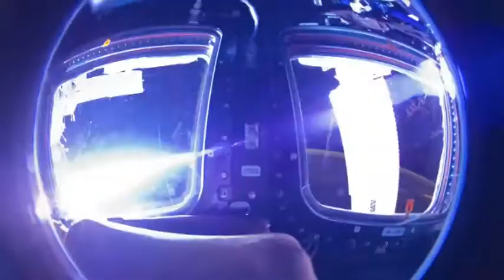Satellite of love by Atomic Clock Radio